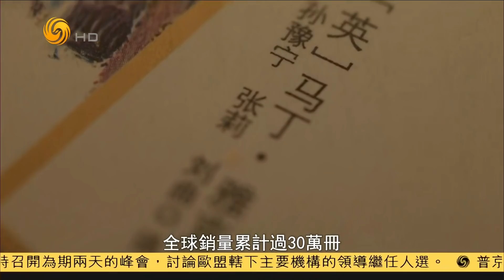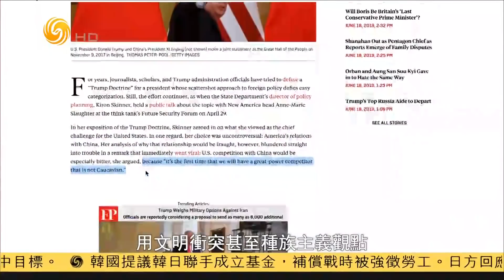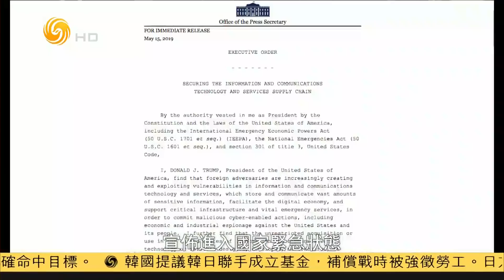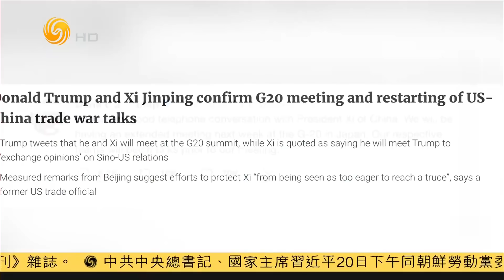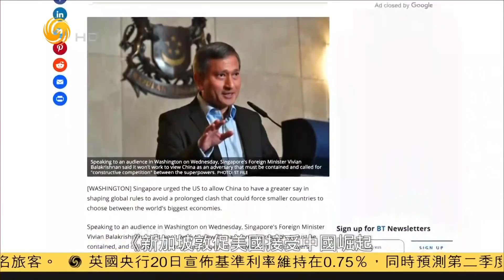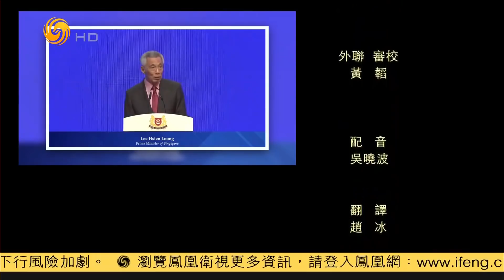《風雲對話》劍橋特輯|西方學者眼中的中美關係 20190620